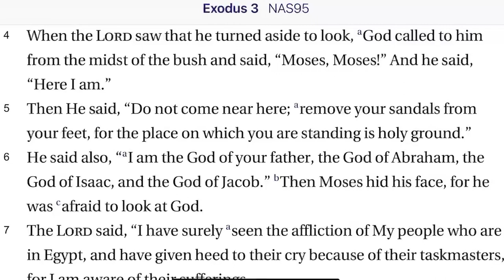Exodus 3:4-6 I Must Turn Aside!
Moses approaches the burning bush but God tells him that he has come into Gods presence, take off his shoes. Moses then fears to look upon God.